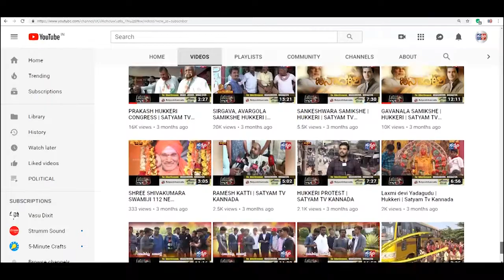INDI-ಲಿಂಬೆ ನಾಡಿನಲ್ಲಿ 2ಎ ಮಿಸಲಾತಿಯ ಅದ್ದೂರಿ ಸಮಾವೇಶ||SATYAM TV KANNADA